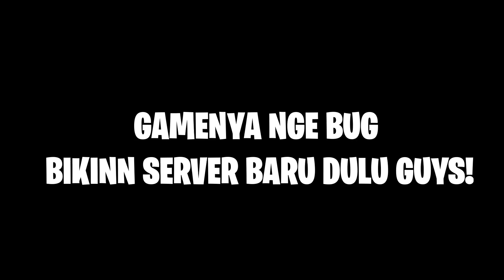BERANINYA YOUTUBER FREE FIRE @RasyahRasyid @yudisyah18BERMAIN AMONG US !- Among Us INDONESIA#10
BERANINYA YOUTUBER FREE FIRE @RasyahRasyid @yudisyah18 BERMAIN AMONG US !- Among Us INDONESIA#10

Among Us

Halo Madders hari ini GemmaD hari ini gemmad bermain Among Us bersama teman-teman yang lain,game ini seperti Werewolf  !
bagaimana keseruan dan keributan kita?